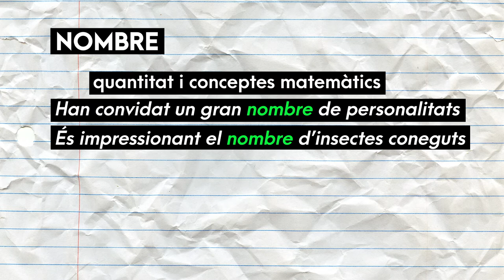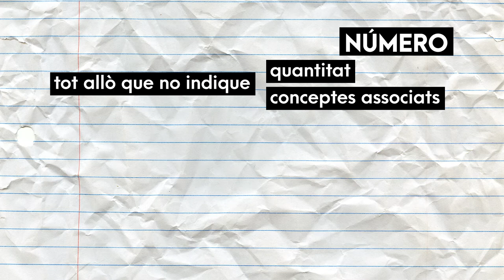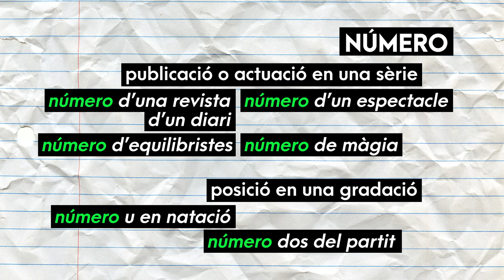Ben dit! T2 | 15 Nombre - número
T'expliquem com usar correctament els substantius NOMBRE i NÚMERO. Ara sí que ho diràs ben dit!